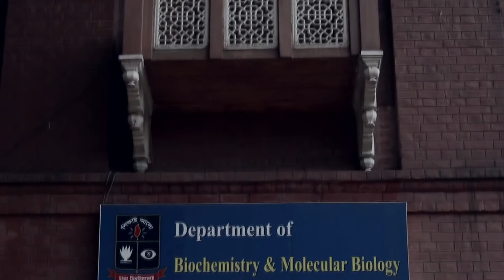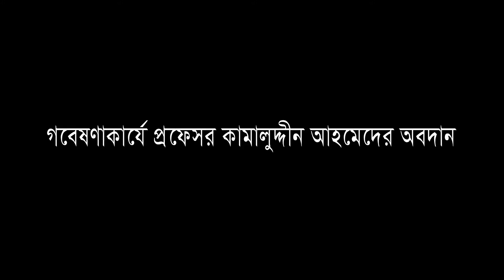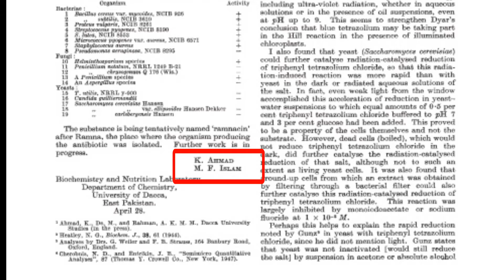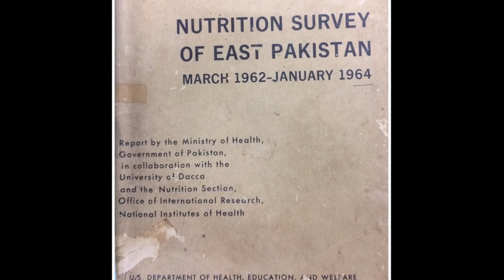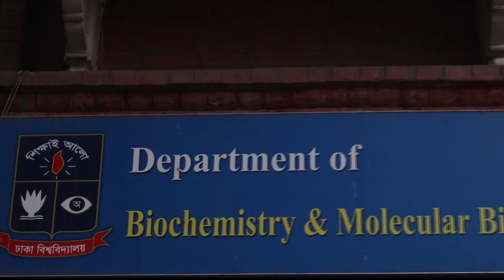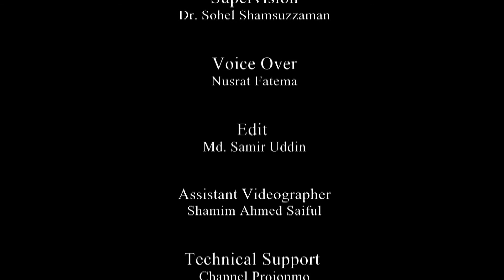Documentary // Professor Kamaluddin Ahmad_ A Luminary // Dhaka University // BMB // 2017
This is based on the life of scientist Professor Kamaluddin Ahmad,who was the founder of Biochemistry Department,University of Dhaka..
Production : Thought n Shoot
video making team:Channel Projonmo
Supervised by-Sohel Shamsuzzaman
Videography & Direction-Sebok Kumar
Voice over-Nusrat Fatema
Edit-Md.Samir Uddin
Post Production-SM Media
Assistant Videographer-Shamim Ahmed Saiful
Thanks to- Dr.M.M Towhidul Islam,Md.Najmul Haque,Kamruzzaman Runu,Jony, BMB(DU)..